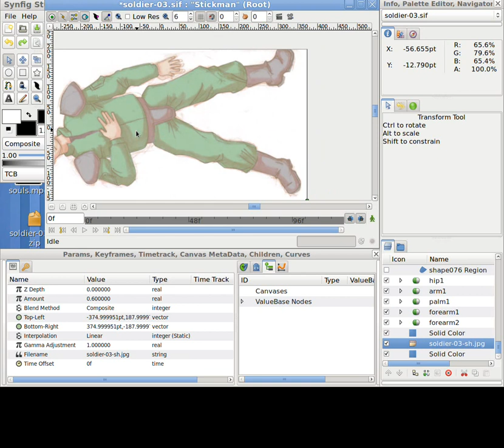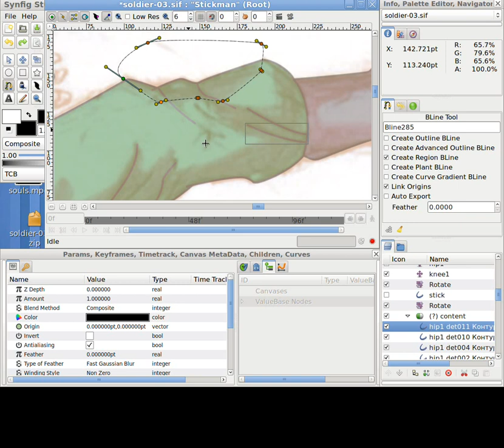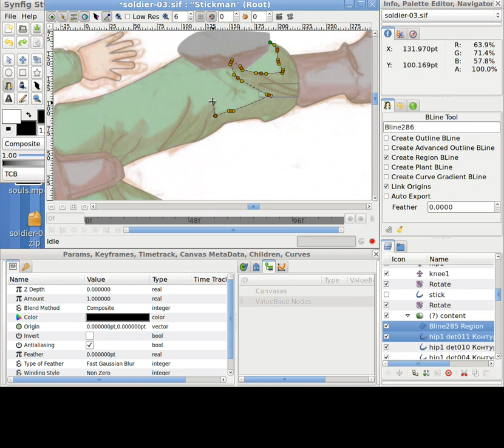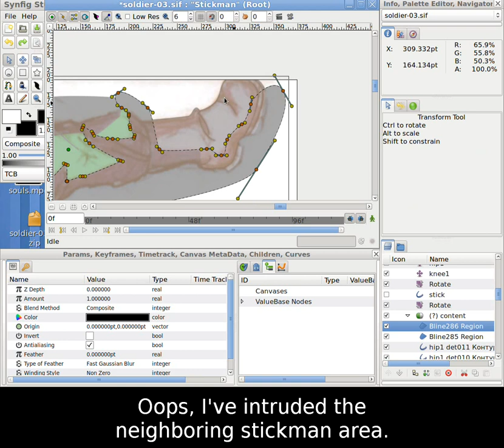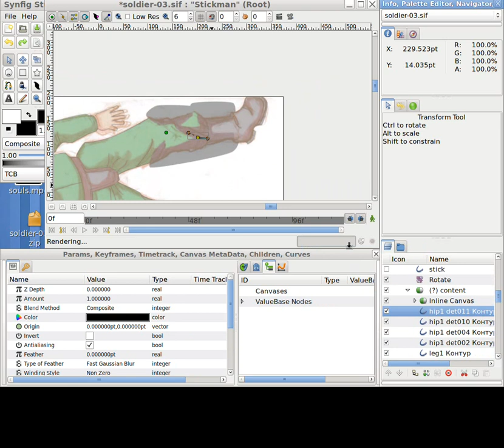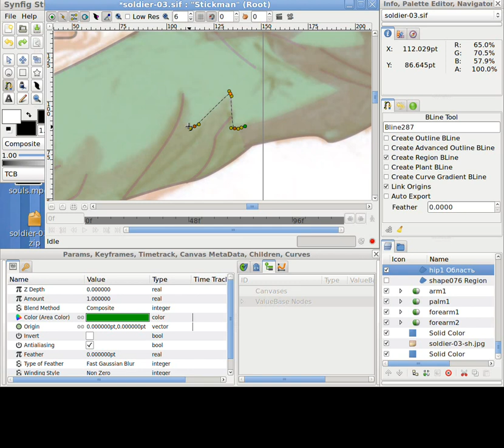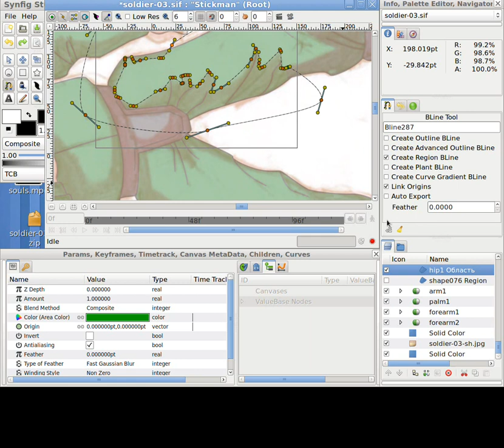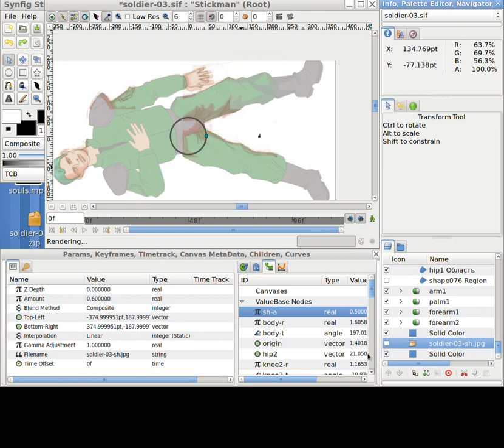Synfig Stickman Tutorial - Part 4 (English subtitles)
Final part of the series is about tracing shadows.